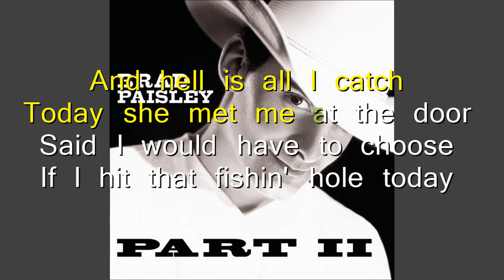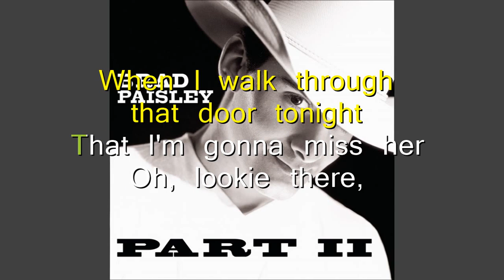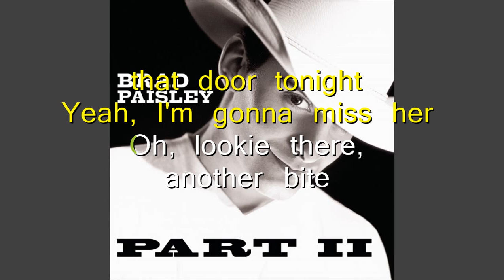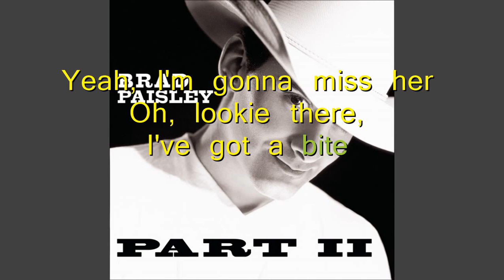Cover sung by W. Curtis - I'm Gonna Miss Her - Brad Paisley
Cover of Brad Paisley , I'm Gonna Miss Her.
Sung by W. Curtis (unfortunately I had a head cold)
I own no rights to the song, lyrics, music or image used in the video.
Hope you enjoy and if you like, support the artist.